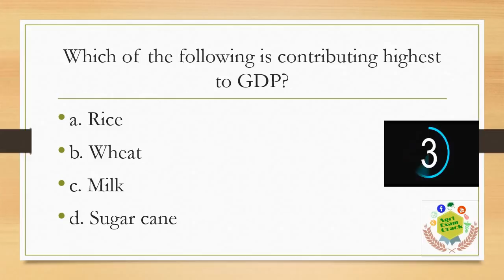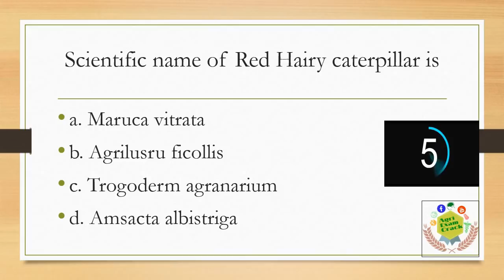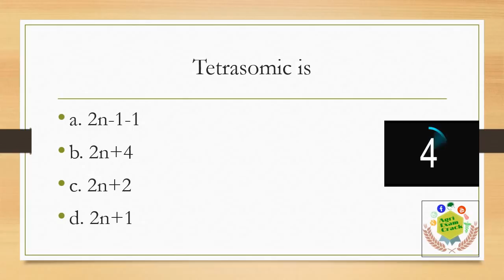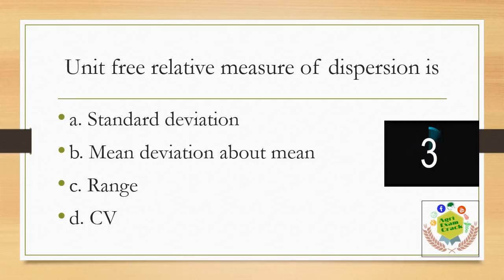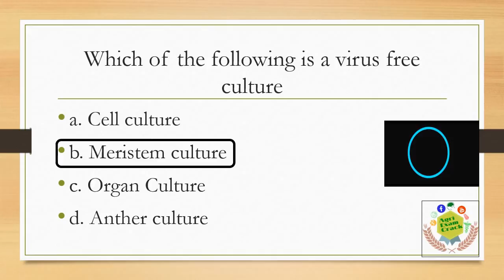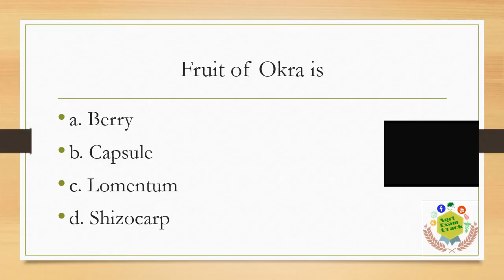GENERAL AGRICULTURAL QUESTIONS MOCK TEST 22 FOR NSC // CWC // FCI // NFL